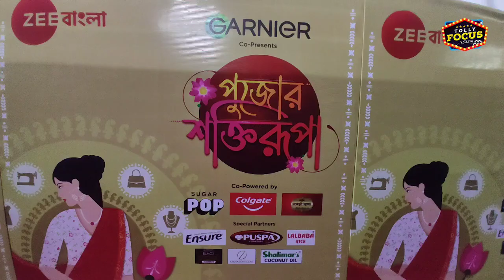পুজোর শক্তিরূপা থেকে পিলু শেষ হওয়া- মুখ খুললেন ইধিকা | Exclusive | Idhika Paul | Pilu | Zee Bangla